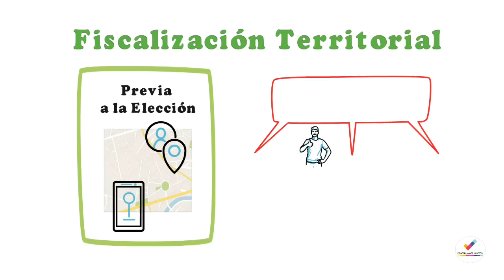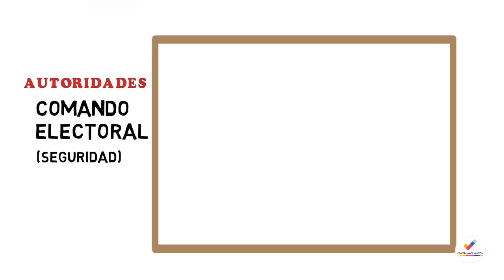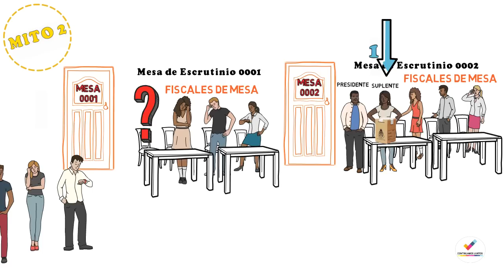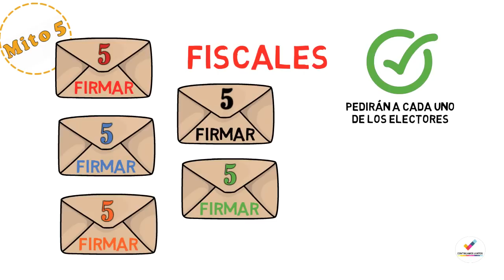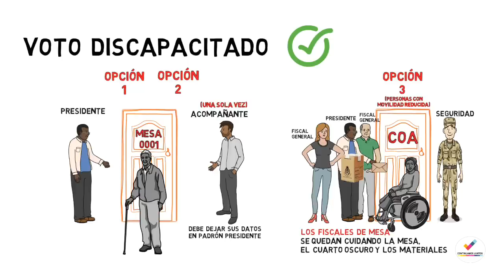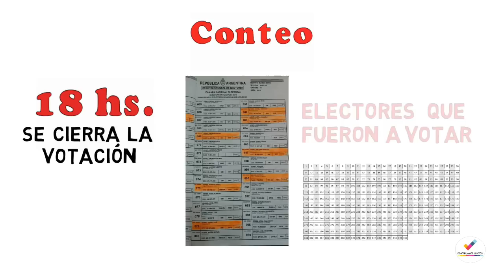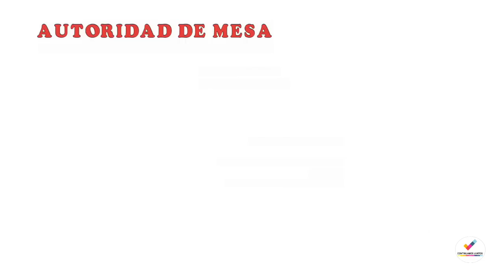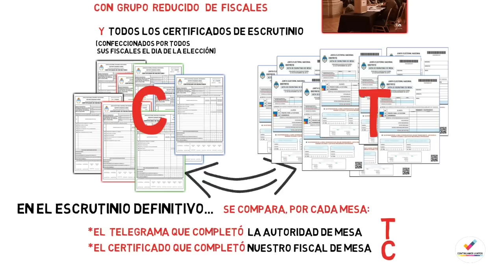🔴📣 ¿Repasamos? ANIMACIÓN BREVE 🗳️ Capacitación FISCALES ACTIVOS 👉(FEDERAL 🇦🇷)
CAPACITACION 🗳️(2021) Video que sintetiza las 3 Fiscalizaciones propuestas en esta Primera capacitación federal. Gracias Fiscales Activos!!

Repliquemos Fiscales Activos en cada Ciudad de nuestro País para cuidar la Democracia y salvar la República!
DINÁMICA DEL CURSO: 9 encuentros de 1 hora, cada 15 días